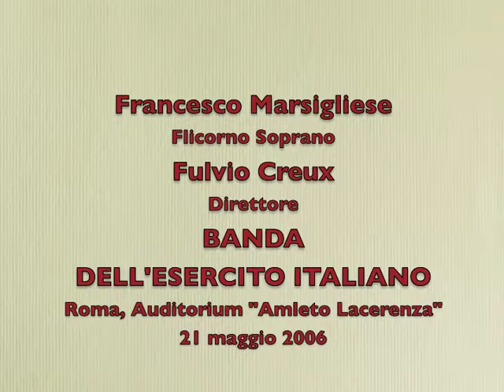Gerome Kern SMOKE GETS IN YOUR EYES (Fumo negli occhi)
Gerome Kern
SMOKE GETS IN YOUR EYES
(Fumo negli occhi) dall'Operetta "Roberta"
(arrangiamento di Pietro Damiani)
(Edizioni Eufonia)
Francesco (Frank) Marsigliese - Flicorno Soprano
Banda dell'Esercito Italiano

Roma, Auditorium "Amleto Lacerenza", 21 maggio 2006